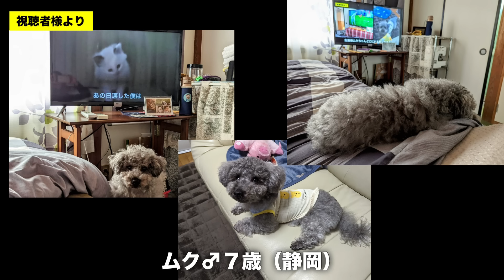子猫の気が狂った初めてのチュール映像がこちらです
すーちゃんが良く遊ぶ↓
■LEDライト自動猫犬のおもちゃ

猫族運搬、緊急避難、拡張バッグ↓
■Happihausu 犬 猫 キャリーリュック
■Siivton 猫キャリーバッグバック

我が家で使ってる猫砂↓
■ライオン (LION) ニオイをとる砂

▼「僕らの旅」作詞 中村香織　作曲/編曲 斎藤渉　歌 中村香織、SAKURA